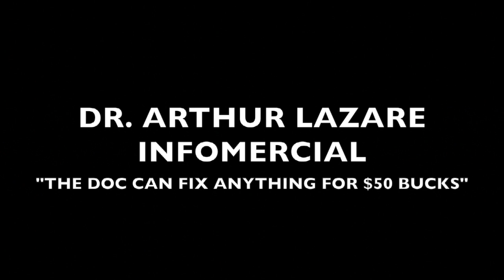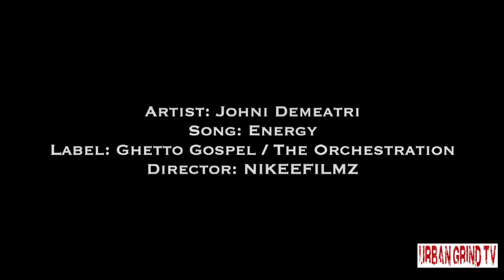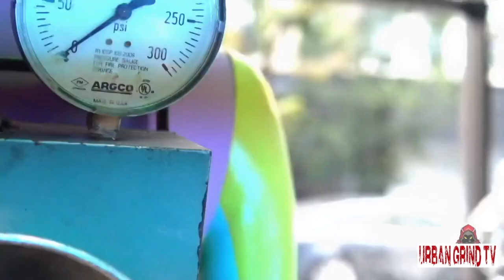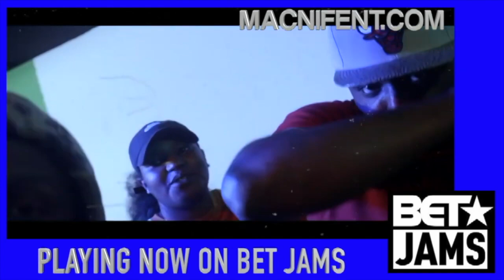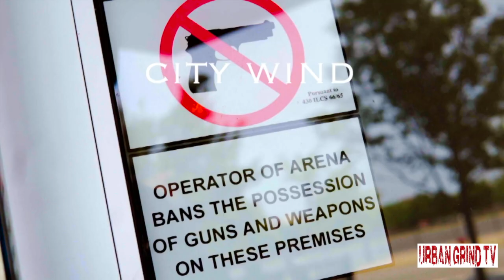Show S24Ep07 featuring R&B Singer Lloyd, Brandon Reed Cartoon Connect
Wednesday night 11pm Comcast Cable 25 Chicago Watch
🚨Featuring R&B Legend Lloyd @curlyheadedblackboy
Live at Wintrust Arena

MEGA INFLUENCER + Creator
from @cartoon.connect

ugtvcypher Series Vol 1
Hosted by @aboogcarter

@fast_bucks_ Chops it up with UGTV about his latest project.

🚨WORLD TV PREMIERE 🚨
OCHO MEXICO- MARDI GRAS
SINGLE DROPS FRIDAY NOV 12

UGTVthrowbacks featuring @Daz Dillinger #2010
Hosted by Ruben Trejo
BROADCAST DATE November 10, 2021

Urban Grind TV airs:⁠
Wednesdays 11pm on Comcast Cable 25 in Chicago
@rokuplayer CODE: UGTV
Streaming online at UrbanGrindTV.com + on YouTube⁠

Urban Grind TV Services:
Music Video Promo, BET+ Shade 45 Placements + TV interviews, Radio Interviews, Web Design, Commercials, Event Coverage, Email Blasts, Playlist Curation, Photoshoots, Press Release, Brand Management and Artist Management.⁠